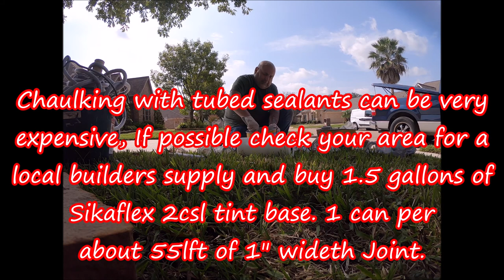How to seal Concrete Expansion Joints. DIY, NOT with Caulking Tubes. Save Money. Start a Business.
Want to start your own business? or just DIY? Concrete expansion Joint sealing is a fast growing and lucrative business with low start up! We do not use typical caulking tubes. My Best year I grossed over 800k doing expansion joints! Concrete expansion joints in residential zones are not sealed by builders like commercial property and the demand is high, home owners do not want to be the exception.  Later you can add Pressure washing and decorative concrete solutions. Watch to learn how.